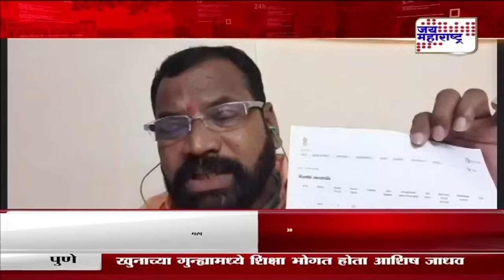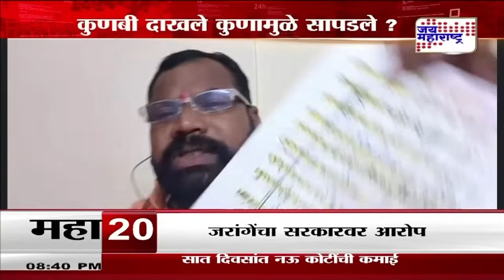Lakshvedhi | कोणाला मिळतायत कुणबी दाखले ?